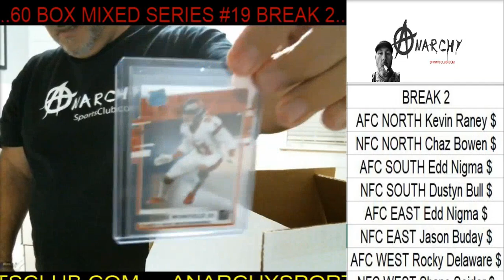Mixed Box Series Break - Kurt Warner Signed Jersey JSA COA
Mixed Series Memorabilia
Kurt Warner